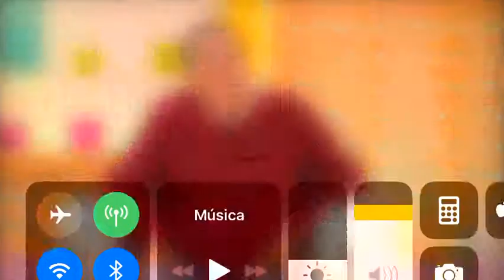Juan y Medio: cuando te dejan te dejan